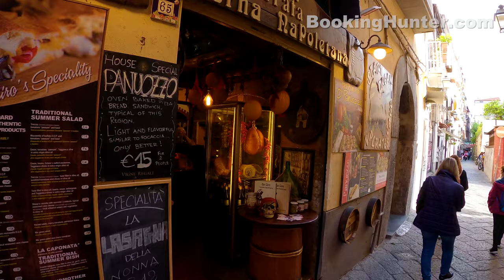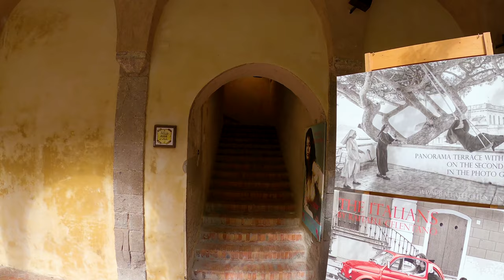Sorrento, Italy Walking Tour (4k Ultra HD 60fps) – With Captions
We recorded this 4k ultra hd video during our trip to Sorrento, Italy on October 2021.
Located on the Sorrento Peninsula in southern Italy, between the Gulf of Naples and the Amalfi Coast, Sorrento is one of the most popular tourist destinations in Italy. Sorrento is a delightful town for strolling, relaxing, and enjoying a bit of la dolce vita.
In its history, Sorrento has been ruled by Greeks, Romans, Byzantines, French, and Spanish, and it was sacked by the Turks. You'll see these influences in its architecture and even hear hints of Spanish in its dialect. The history of Sorrento is a long tale that dates back some 2,600 years. The Greeks founded Sorrento in the 6th century BC and called it Surreo which means to “flow together” and it may refer to the flow of the two ancient rivers. The Greeks laid the foundations of the city before the Romans built over it and called it Surrentum. The layout of the historic centre of Sorrento has not changed much since Roman times and it was united with the Kingdom of Italy in the year 1861.
Our guided walking tour is about 1.86 miles (3 km) long and covers most attractions and historic sites of Sorrento.

Video Timeline Links:
00:00 Intro Sorrento, Italy Waling Tour
00:45 Tasso Square
03:02 Sedile di Porta
03:41 Corso Italia
07:03 Sorrento Cathedral
11:00 Fiorentino Villa and Park
20:00 Andrea Vaneiro Square
21:28 St. Mary of the Annunciation Church
27:28 San Cesareo Street
28:18 Addolorata Church
30:34 Sedile Dominova
43:24 Church of Saint Paul
45:30 Victory Square
51:14 St. Francis Church and Cloisters
52:19 Villa Comunale Park
58:49 St. Francis Cloisters
1:02:59 Sant'Antonino Square
1:04:42 Sant'Antonino Church
1:13:09 The Valley of the Mills